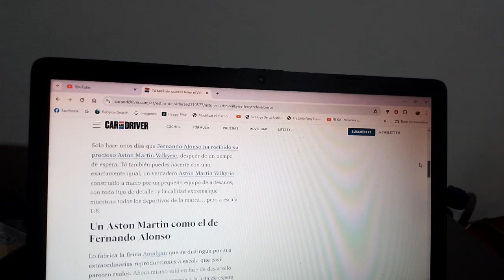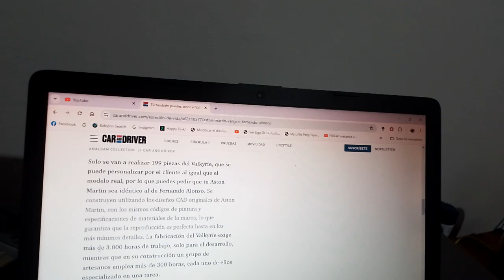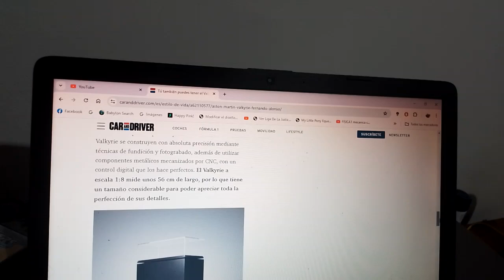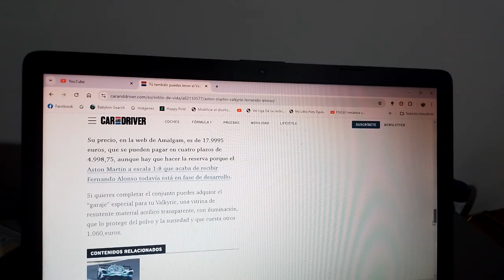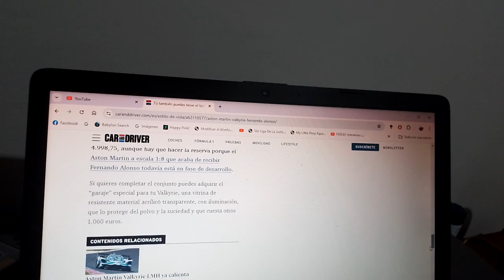Ahora se podrá tener a escala 1:8 el Aston Martin Valkyrie de Fernando Alonso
Por el momento esta exclusiva réplica en miniatura de la también exclusiva marca de coches a escala Amalgan Collection del que solo habrán 199 ejemplares y aún está en proceso de desarrollo y costará por lo tanto 18.000 euros